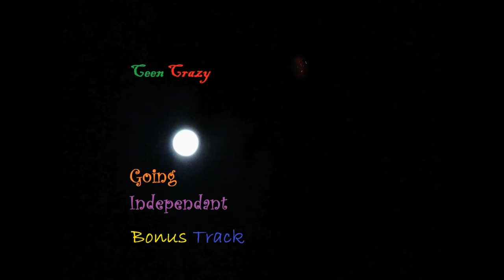Ceen Crazy - Closed Off (Bonus Track) [Going Independent] (Offical Audio)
The First Bonus Track of Ceen Crazy's Going Independent album.